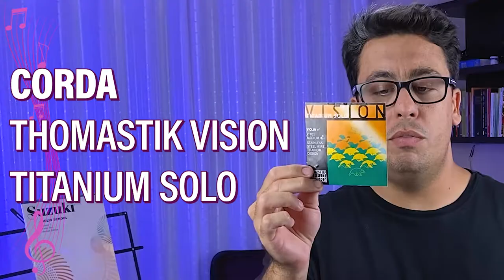Corda VISION TITANIUM SOLO Thomastik para Violino - REVIEW